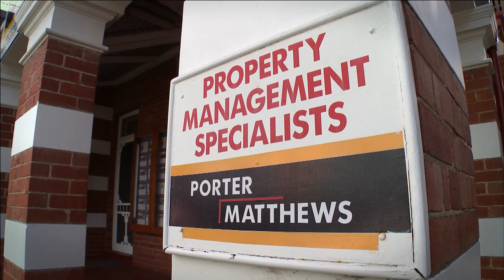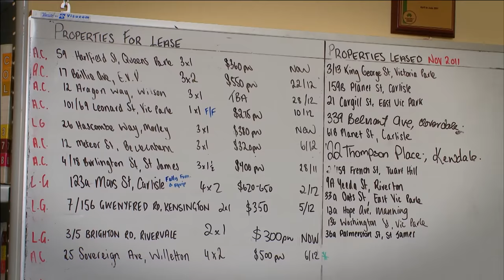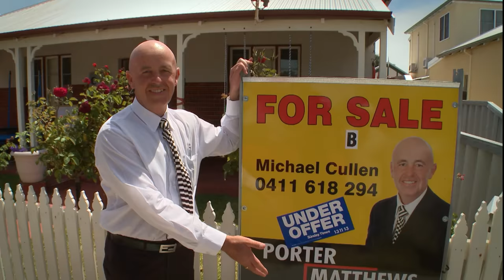From Trust Exercise to Survival | Do Or Die - Australian TV Show | Full Episode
Welcome to Do or Die, a cross between The Office and Survivor. The staff of an Australian real estate company were told it was just team building. They were tricked. It's survival. Will they be able to make it out alive, or will the secrets they've been keeping from each other tear them apart?

We never plays it safe or hits the brakes! Danger TV is always bringing you the best in Crime, Sports, Military, Dangerous Animals, and Disaster programming anywhere on Youtube. New episodes released daily, so check back often for the best in extreme content!